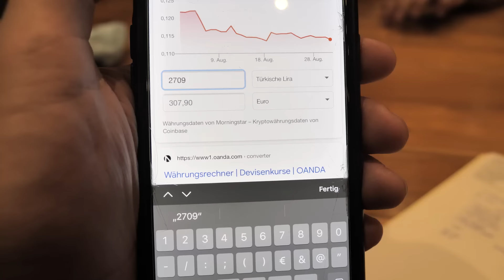WIE schmeckt das GOLDSTEAK bei SALT BAE in ISTANBUL?